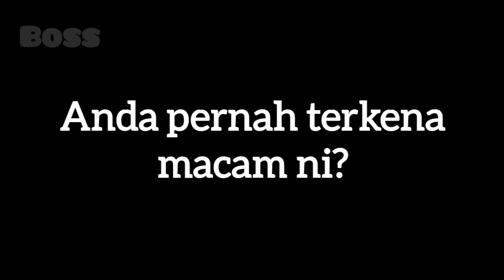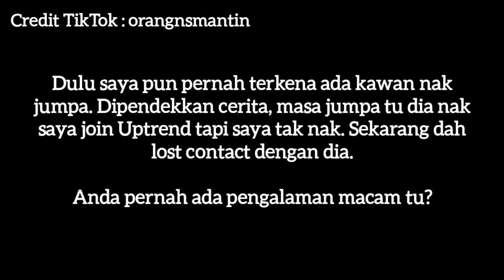Kawan lama ajak jumpa tapi?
Anda ada pengalaman macam dalam video tu?